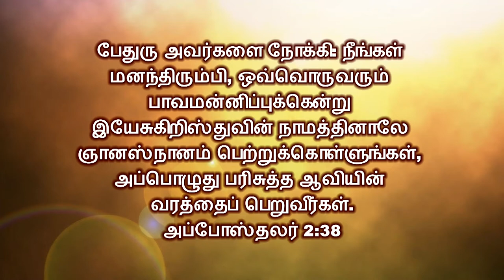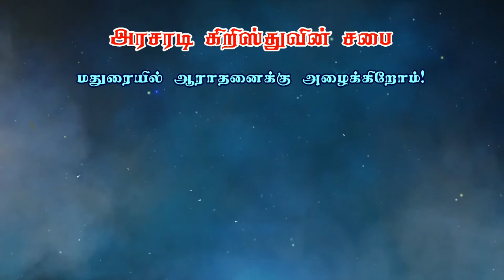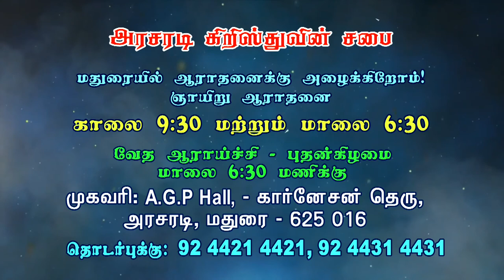தொழுகை என்பது எவ்வளவு அவசியமானது | Bro. Philemon Rajah | Church of Christ | Tamil Christian Message